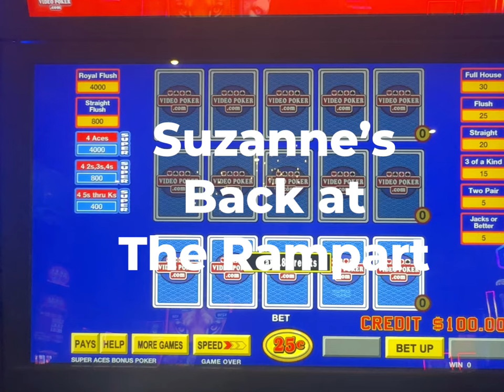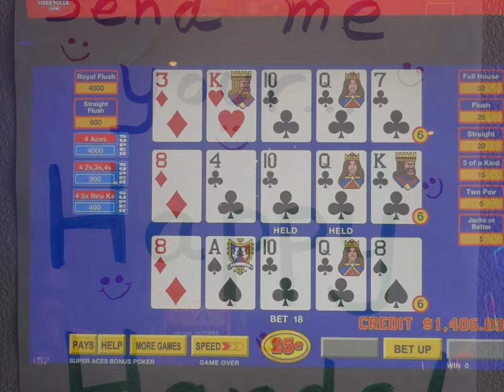Beautiful Blue Boxes!!! WINNING Amazing Video Poker Super Triple Play leaving Suzanne Satisfied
Suzanne hearts Blue box beauties!  Join me for an EPIC session of video poker Super Triple Play!  I really hope you enjoy it as much as I did.  Thanks for stopping by!